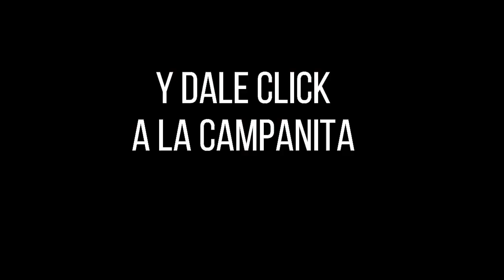Resultado Lotería de Cauca Sábado 20 de noviembre 2021 PREMIO MAYOR Y PREMIOS SECOS ✅🥇🔥💰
Hola buenas noches, te presentamos los resultados de las loterías y chances en Colombia, vamos con el Resultado para la Lotería del CAUCA del sábado 20 de noviembre de 2021.

Resultado de la Lotería de Cauca Sábado 20 de noviembre de 2021
Lotería de Cauca 20 de noviembre
Lotería de Cauca 20 de noviembre Premio MAYOR
loteria Cauca
loteria de Cauca ultimo sorteo
Cauca loteria
resultado Cauca
Cauca lotería
sorteo Cauca
chance Cauca
resultado Cauca
Cauca resultado
resultado Cauca
resultados Cauca
loteria Cauca
loteria de Cauca ultimos resultados